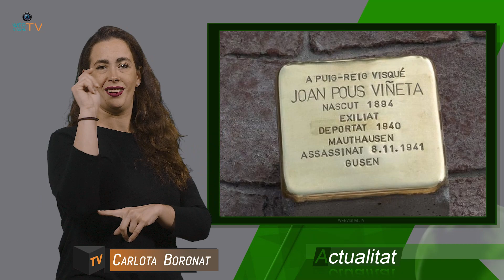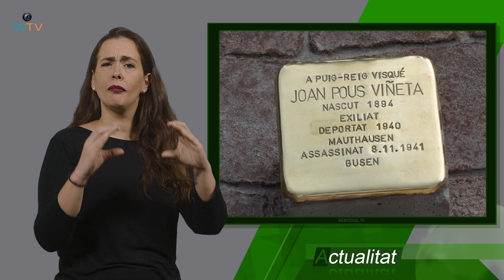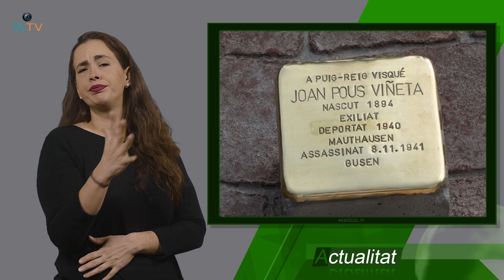ACTUALIDAD DEL MARTES 7 DE NOVIEMBRE DE 2023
500 'stolpersteine' en Cataluña. María Branyas, de 116 años. Víctima de Dani Alves

Catalunya ya tiene más de 500 adoquines 'stolpersteine' en 69 municipios en recuerdo de víctimas del nazismo

El secreto de la longevidad podría estar en el ADN de María Branyas, de 116 años: "Su edad biológica es de al menos 10 años menos"

Sale a la luz la declaración de la víctima de Dani Alves: "Recuerdo decirle 'no puedo' y resistirme'"